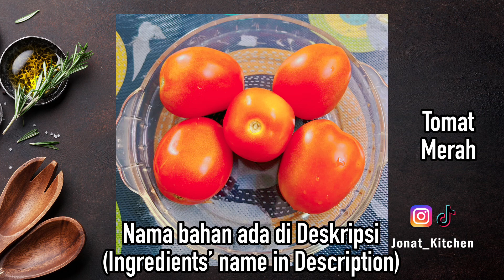Menu ENAK dan SIMPLE 😋🤤 - Telur Dadar Tomat Ala Jonat Kitchen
Telur Dadar Tomat

Bahan-bahan:
- 4 butir Telur Ayam
- 2 Cabe Merah Keriting
- 2 Cabe Rawit Merah
- 6 siung Bawang Putih
- 5 buah Tomat Merah
- 2 batang Daun Bawang
- 1 sdm Saus Tiram
- 1 sdm Tepung Maizena
- 1 sdt Gula Pasir
- 1 sdt Penyedap Rasa
- 1 sdt Garam
- Minyak Sayur
- Air Putih

Selamat Mencoba!
Tomato Omelet

Ingredients:
- 4 Chicken Eggs
- 2 Curly Red Chilies
- 2 Red Cayenne Peppers
- 6 cloves of Garlic
- 5 Red Tomatoes
- 2 stalks of Scallions
- 1 tbsp Oyster Sauce
- 1 tbsp Cornstarch
- 1 tsp Granulated Sugar
- 1 tsp Flavoring
- 1 tsp Salt
- Vegetable oil
- Water

Good luck! If you have any questions, please write them in the comments column.